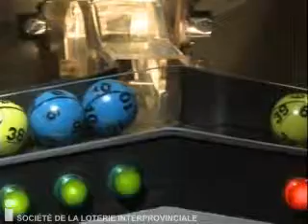Tirage Lotto Max 31 janvier 2014